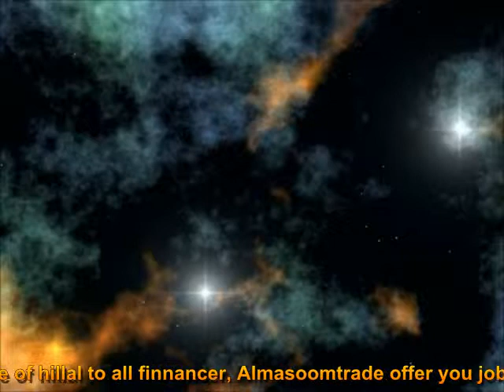Tip every thing be finished at oneday from almasoomtrade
This video for my employs.

Form almasoom trade suggestion about goats and for there solution.

In this video you can get better way to know about their project

THERE IS AN GOLDA N RULE FOR EARN MONEY
MORE THEN  ANY BANK.
IT IS AN ANNUALLY PROCESS.

(1) EVERY FOUR MONTH THE GOAT ARE DOUBLED{3 TIME IN YEAR}.

(2) EVERY INFORMATION WITH FINANCIER WILL BE PROVIDED.

(3) THE BANK AL ISLAMI WILL BE GUARANTIED YOU.

(4) AND THE MONEY{GOAT KID] IS ALSO BE ENSHROUD.

(5) NOW THE TIME THE WORKING IS PROCESS.

EXAMPLE:

FIST YOU HAVE ONE GOAT OF TWO MONTHS
AFTER THE FOUR MONTH THE AGE OF KID IS
SIX MONTH. (HALF OF ONE YEAR)

NOW YOU CAN PURCHASE TWO GOATS KID IN
SAME PRICE FOR NEXT FOUR MONTH.

AND SAME AS 3RD TIME.

At last in only 1000 investment you get 3260 in annually.

And let invest 1000,00.
You get 3260,00.

For Banks As "PROFIT AND  LOOSING SHEARING BASE ANNUALLY"
Invest Of 1000,00 To 1000,00,0.
Returns To Bank [{ 3260,00 To 3260,00,0 }] Annually

Almasoomtrade tariq road  charminar chorangi near seelani wealfear international trust bahadurabad 75900 karachi pakistan